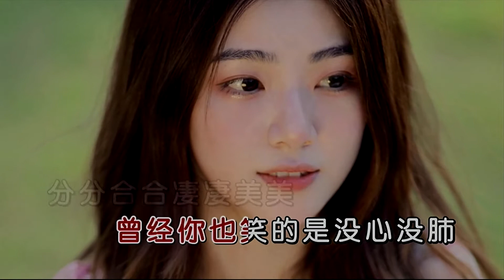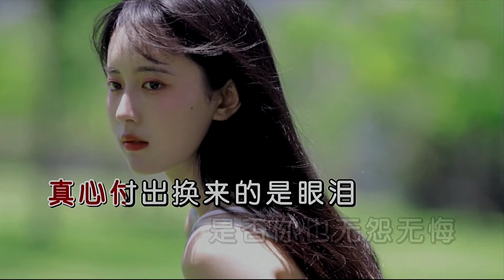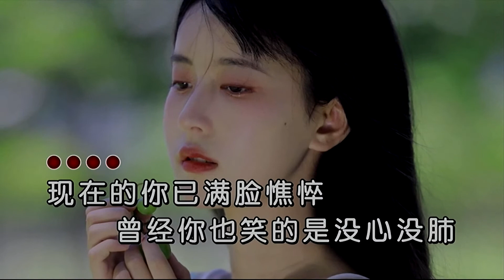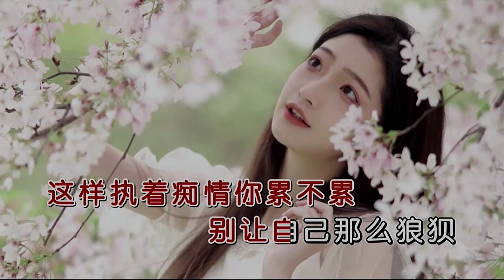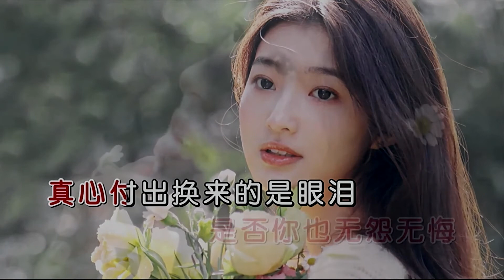情话很贵-蔷薇团长-伴奏 KARAOKE